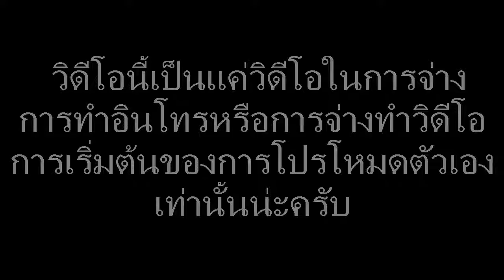NIKZYSHOP [จ้างทําอินโทรวิดีโอ] 50-300 ทรู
SKYPE : -
INSTARGRAM : -
STEAM : NIKZYFX
You Can Get 1 Intro For Facebook

And you tell on your facebok :)

50 - 300 TrueMoney
Computer Ken_ CH
Intel(R) Atom(TM) CPU N28000 @ 1.86GHz 1.86GHz
RAM 2.0 GB
NVIDIAไม่มี GeForce ไม่มี